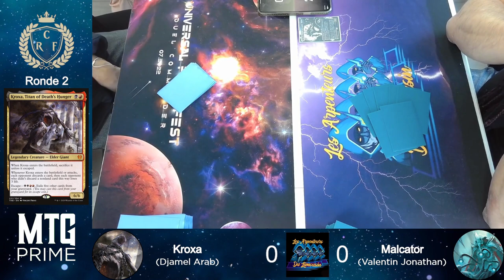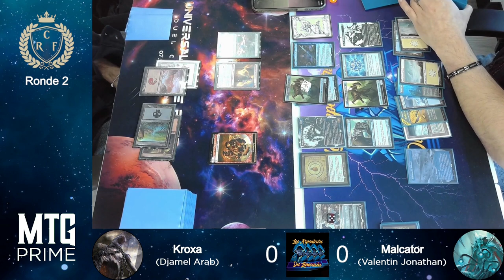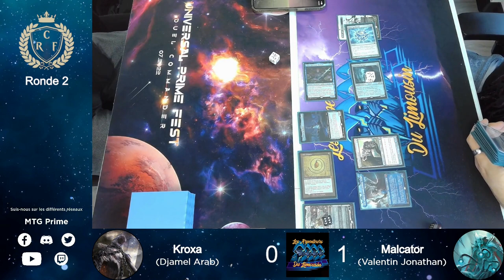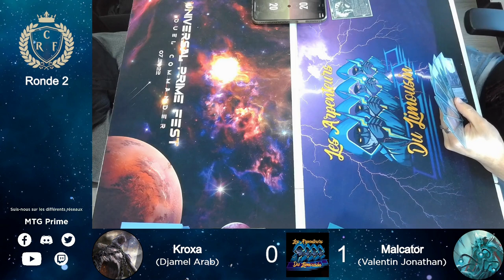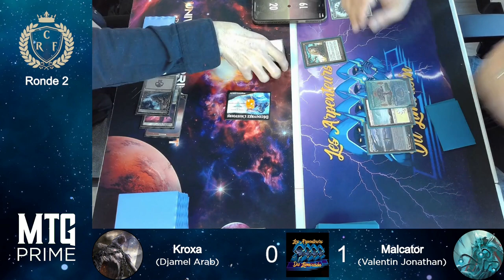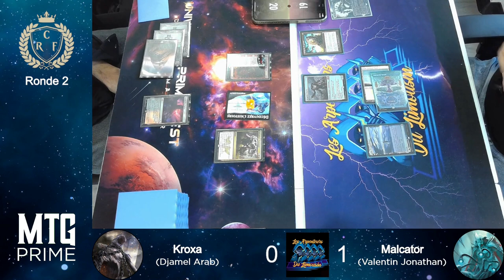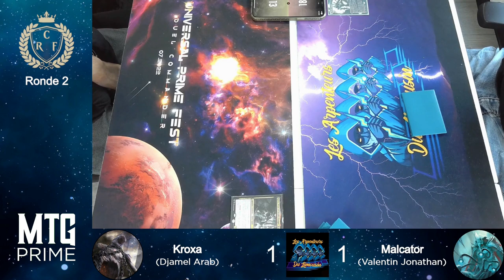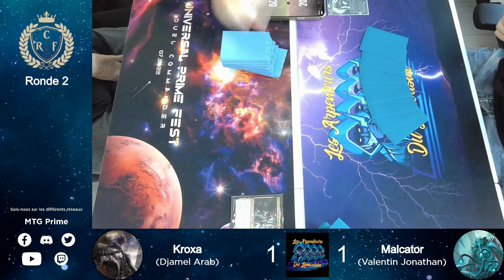[CR LIMOUSIN] KROXA VS MALCATOR - Ronde 2 - DUEL COMMANDER MAGIC THE GATHERING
Bienvenue dans cette nouvelle vidéo MagictheGathering Duel Commander comptant pour le Championnat National Duel Commander.

Ronde 2 du Championnat Régional Limousin par les Arpenteurs du Limousin entre Djamel Arab (Kroxa) vs Valentin Jonathan (Malcator) commentée par Koraysh & Cleomene.

00:00 Trailer Championnat National Duel Commander
00:32 Intro
03:00 Match
50:30 Outro

Decklists

MTG Prime est une société organisatrice de tournoi Magic the Gathering et est basée à Châteauroux.

Organisateur Régional Arpenteurs du Limousin